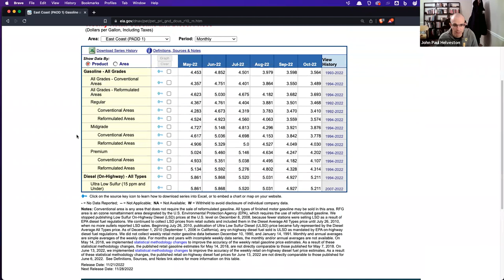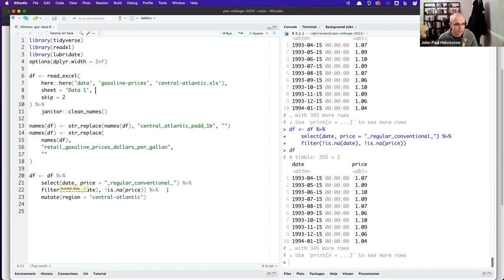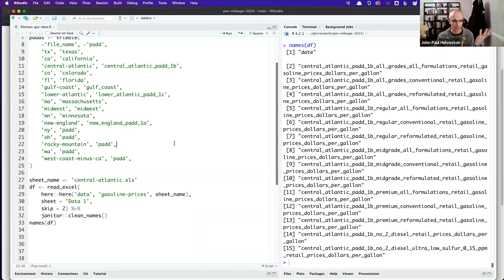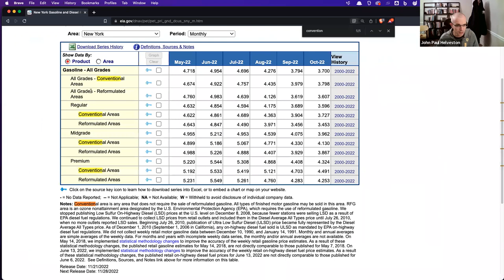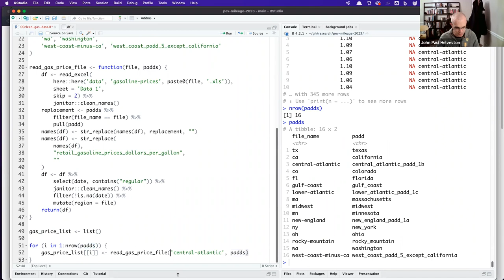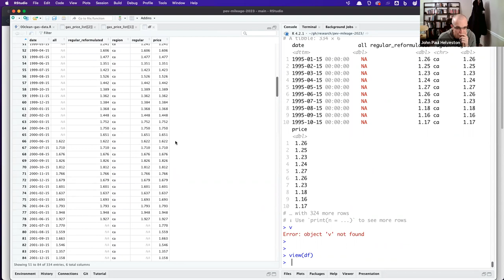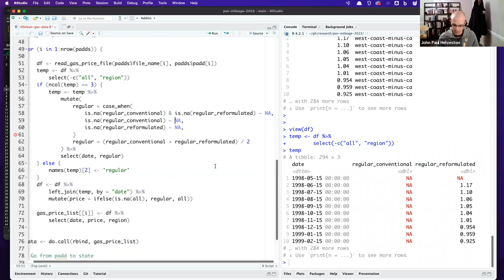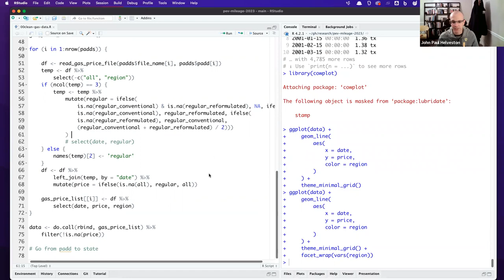Cleaning EIA fuel price data in R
I needed data on gasoline prices by US state for a project, so I decided to record my raw data cleaning process from start to finish. Data cleaning is a time consuming process, and I've learned a lot of tricks over the years doing it, so I figured why not just show the process of an example doing it.

Time stamps:

2:15 Setting up R file.
2:35 Reading in the first Excel file and quick cleaning.
9:45 Trying to parameterize the file name.
13:10 Making a tribble for matching file names to region names.
20:20 Debugging.
24:00 Realizing just how messy this data is...omg CA why.
32:58 Return from break with new strategy in mind.
51:15 First cut of the "tidy" data done.
55:22 Epilogue: fixing the missing values.